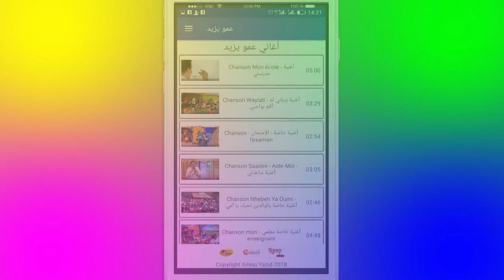إعلان عمو يزيد الحلقة 15 الموسم05 03 ديسمبرالإحتياجات الخاصة Anonce Amou Yazid EP15 S05 03 12 2019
إعلان مع عمو يزيد الحلقة 15 الموسم 05 ليوم 03 ديسمبر خاصة باليوم العالمي لذوي الإحتياجات الخاصة Annonce Amou Yazid EP15 S05 du 03 décembre 2019 dédiée à la journée mondiale des handicapés.